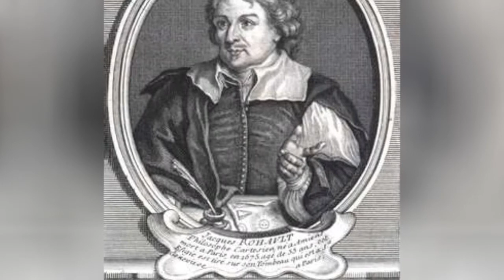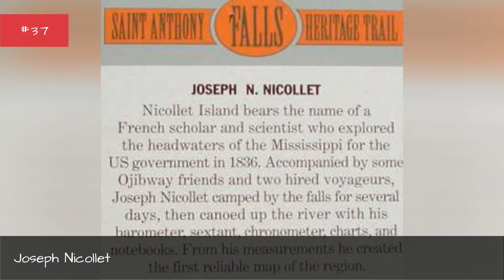Famous Mathematicians From France 📌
List of notable or famous mathematicians from France, with bios and photos, including the top mathematicians born in France and even some popular mathematicians who immigrated to France. If you're trying to find out the names of famous French mathematicians then this list is the perfect resource for you. These mathematicians are among the most prominent in their field, and information about each well-known mathematician from France is included when available. List people include Benoit Mandelbrot, Nicolas de Caritat, marquis de Condorcet and many more. This historic mathematicians from France list can help answer the questions "Who are some French mathematicians of note?" and "Who are the most famous mathematicians from France?" These prominent mathematicians of France may or may not be currently alive, but what they all have in common is that they're all respected French mathematicians.Use this list of renowned French mathematicians to discover some new mathematicians that you aren't familiar with. {nodes}Photo: Moyan Brenn...more
0:00 - Intro
0:00:08 - Wendelin Werner
0:00:18 - Marcel Brillouin
0:00:29 - Mikhail Leonidovich Gromov
0:00:40 - Jacques Pelletier du Mans
0:00:51 - Michel Chasles
0:01:02 - Louis Couturat
0:01:12 - Valentin Ponaru
0:01:23 - Yvonne Choquet-Bruhat
0:01:34 - Pierre Louis Maupertuis
0:01:45 - Szolem Mandelbrojt
0:01:56 - Ren Antoine Ferchault de Raumur
0:02:08 - Jacques-Louis Lions
0:02:19 - Nicolas Lonard Sadi Carnot
0:02:32 - mile Lemoine
0:02:42 - Jean-Pierre Serre
0:02:55 - Jacques Rohault
0:03:02 - Ren Thom
0:03:13 - Laurent Lafforgue
0:03:24 - Louis de Branges de Bourcia
0:03:37 - Paul Lvy
0:03:47 - tienne-Louis Malus
0:03:58 - lie Cartan
0:04:09 - Ismal Bullialdus
0:04:20 - Nicole Oresme
0:04:31 - Henri Lebesgue
0:04:42 - Bernard le Bovier de Fontenelle
0:04:53 - Andr Lichnerowicz
0:05:05 - Jean-Baptiste Morin
0:05:17 - mile Borel
0:05:28 - Alexander Grothendieck
0:05:39 - Jean-Christophe Yoccoz
0:05:50 - Joseph Nicollet
0:06:01 - Charles Hermite
0:06:12 - Jacques Hadamard
0:06:23 - Jean-Baptiste Prs
0:06:36 - Jacques Roubaud
0:06:48 - Andr Weil
0:06:59 - Antoine Augustin Cournot
0:07:10 - Henri Poincar
0:07:21 - Jean-Charles de Borda
0:07:32 - Jean-Baptiste Biot
0:07:43 - Maurice Block
0:07:53 - Laurent Schwartz
0:08:06 - Anselme Payen
0:08:17 - Claude Chevalley
0:08:27 - Joseph-Louis Lagrange
0:08:38 - Urbain Le Verrier
0:08:49 - Georges-Louis Leclerc, Comte de Buffon
0:09:01 - Pierre-Simon Laplace
0:09:13 - Thodore Reinach
0:09:25 - Gaspard Monge